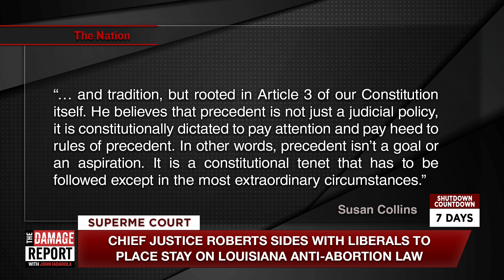Supreme Court Blocks Abortion Law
Chief Justice Roberts sided with the liberal justices to support reproductive rights. John Iadarola and Emma Vigeland break it down on The Damage Report. Follow The Damage Report on Facebook

"The U.S. Supreme Court on Thursday blocked Louisiana from enforcing a law that women's groups said would leave only a single doctor legally allowed to perform abortions in the state.

By a 5-4 vote, the court said the restrictions must remain on hold while challengers appeal a lower court decision in favor of the law. Chief Justice John Roberts voted with the court's liberal members.

It was the Supreme Court's first significant action on the hot-button issue of abortion since Donald Trump's nominee, Brett Kavanaugh, replaced Anthony Kennedy, who generally voted with the court's liberals to uphold abortion rights.

In Thursday's ruling, Kavanaugh voted with the conservatives — Clarence Thomas, Samuel Alito, and Neil Gorsuch."